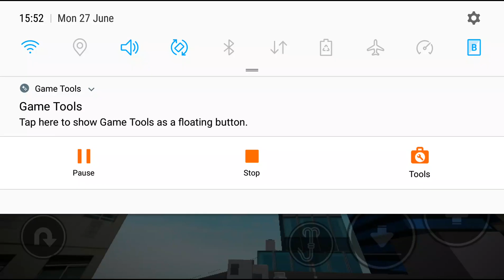Parkour modded but the video ends if I die.